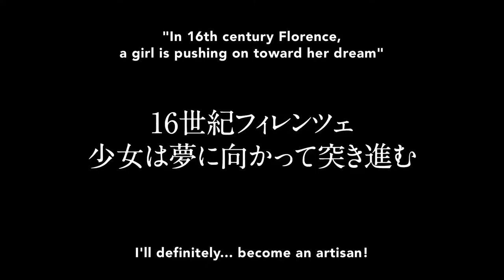Arte anime 2020 Official Trailer HD